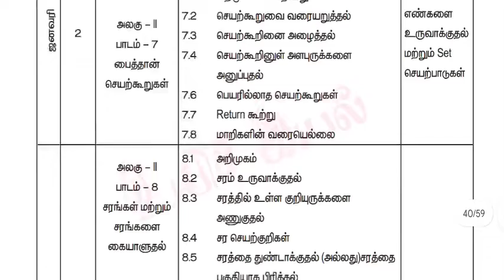12 STD இரண்டாம் திருப்புதல் தேர்வு-2022 கணினி அறிவியல் பாடத்திட்டம்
12 STD இரண்டாம் திருப்புதல் தேர்வு-2022 கணினி அறிவியல் பாடத்திட்டம்12thstdcomputersciencesyllabus